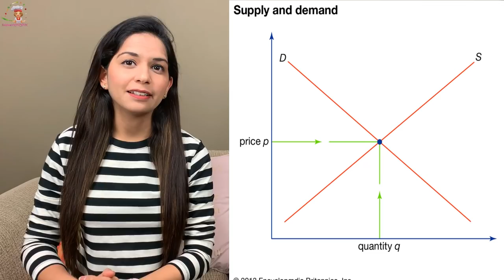CoronaVirus a Threat or Opportunity for INDIA? Impact on Indian Economy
☑️ How is Corona Virus impacting Global Economy
☑️ What Impact will it have on trade ti India and rest of the world?
☑️ How coronavirus could impact Indian economy, financial markets
☑️ Coronavirus Deepens India’s Economic Chill
☑️ The coronavirus is already hurting the world economy
☑️ China struggles to contain coronavirus
☑️ China is literally cleaning its money to stop the spread of coronavirus
☑️ China destroying, disinfecting currency amid coronavirus outbreak
☑️ China to Destroy Paper Currency From Hardest-Hit Coronavirus Regions
☑️ Two Quarantined Cruise Ship Passengers Have Died From Coronavirus
☑️ Coronavirus death toll rises above 2,000 worldwide
☑️ China death toll tops 2,000
☑️ CoronaVirus Latest Update In India
☑️ What's happening on the Japan Diamond cruise ship
☑️ CoronaVirus infected Patients increased 3 to 6
☑️ Scary Situation for Indians stuck at Diamond Princess Cruise Ship
☑️ Coronavirus updates: WHO warns against blanket measures over the deadly virus
☑️India to start screening along Mizoram-Tripura border from Wednesday
☑️ Coronavirus updates: IAF's C-17 military aircraft set to evacuate more nationals from Wuhan on February 20
☑️ CoronaVirus confirmed case single day increased more than 15000
☑️ Will Indian Government Rescue Stuck crew and passengers at cruise.
☑️ CoronaVirus India Update Worldwide
☑️ What are CoronaVirus Symptoms & Precautions?
☑️ CoronaVirus Vaccine
☑️ Covid-19

🔴 CoronaVirus Video Series Link:
1) Chinese Dr Li Wenliang की CoronaVirus से मौत की सच्चाई | Life in China after CoronaVirus in Hindi
5) कोरोना वायरस का इलाज | Corona Virus Symptoms in Hindi | Corona Virus Kya Hai | Latest News
9) India’s First CoronaVirus Positive case | Corona Virus Latest Updates | कोरोना वायरस से बचने के उपाय
11) क्या है कोरोना वायरस? | WHAT IS CORONAVIRUS IN HINDI | CoronaVirus India | Corona Virus kya hai
12) CoronaVirus का खौफ - और हुआ शक्तिशाली | Coronavirus को लेकर भारत में भी बरती जा रही है एहतियात !
13) 138 Indians on Japan Cruise Ship | 2 More CoronaVirus Confirmed Cases in India | Diamond Princess
15) CoronaVirus Coronavirus का खौफ, क्या China ने मारे अपने ही 20 हज़ार नागरिकों को? CoronaVirus in Hindi
17) Corona Virus से पहले कौन-कौन से Virus से दहल चुकी है दुनिया? China Epicenter of Pandemic Viruses?